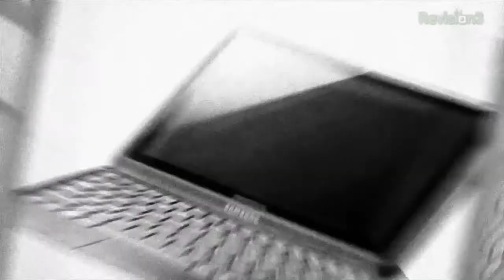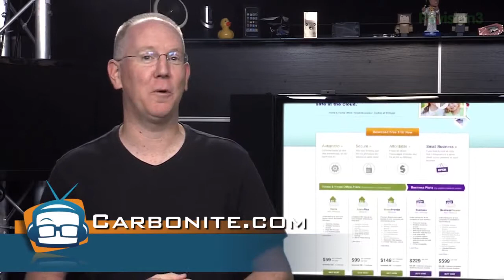Star Trek Tricorder is Now Real